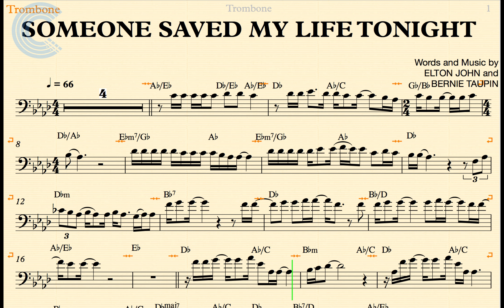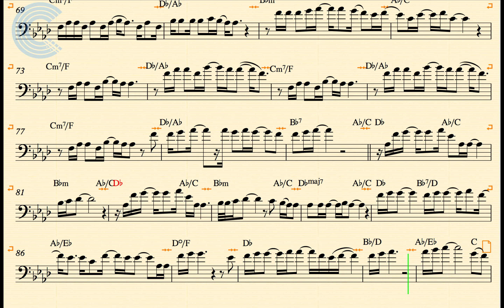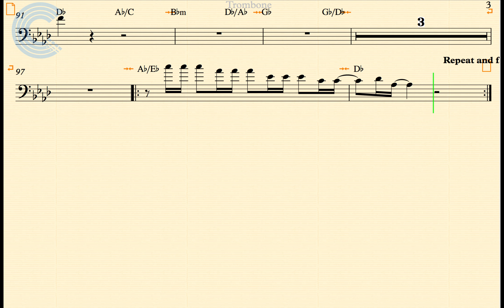Trombone - Someone Saved My Life Tonight - Elton John - Sheet Music, Chords, & Vocals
Trombone sheet music, chords, and vocals for Elton John - Somone Saved My Life Tonight. Learn to play Someone Saved My Life Tonight and sing along!